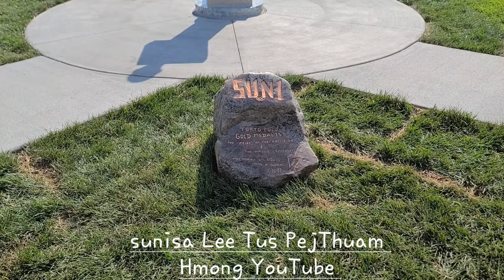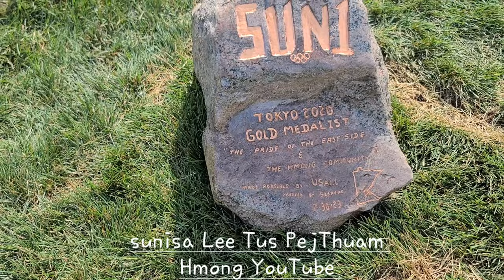Sunisa Lee Tus PejThuam